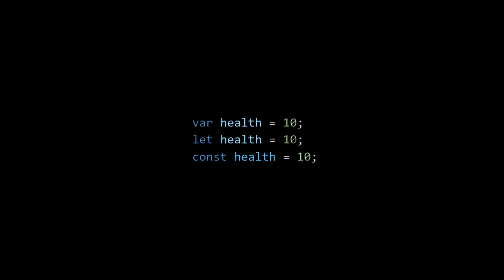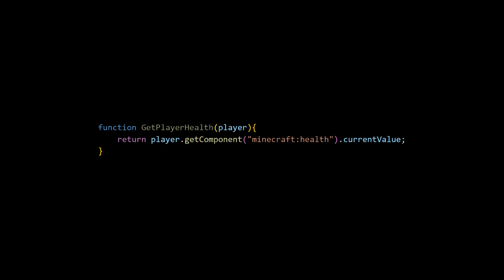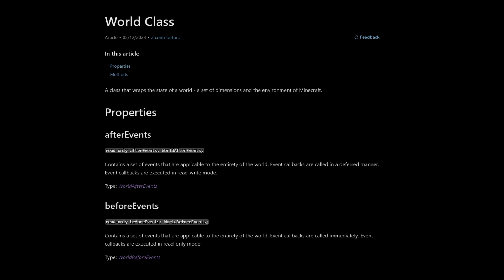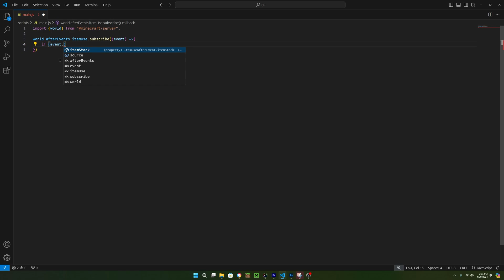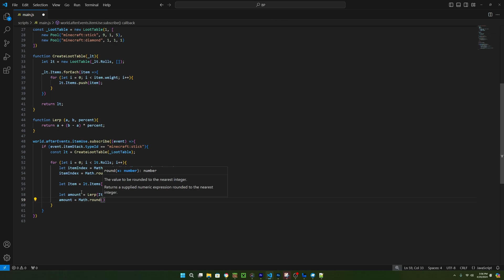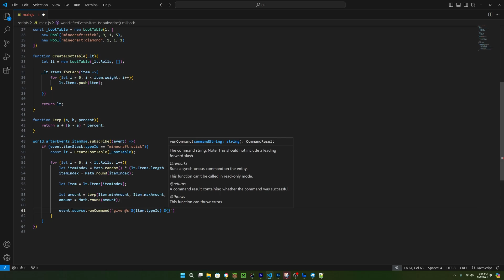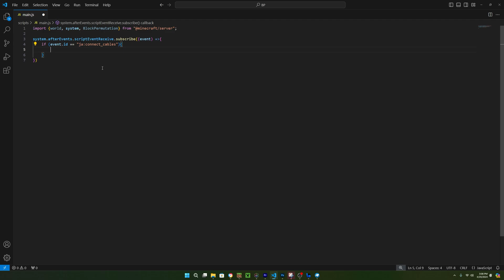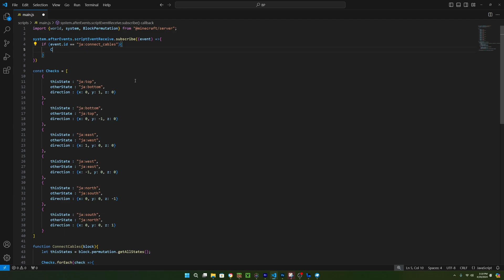Scripting API Tutorial - Beginner to Advanced (E03)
JS Type Syntax : /** @type {Variable Type} */

0:00 Variables
1:06 If, Else If and Else
1:55 Functions and Classes
2:29  Loops and Arrays
3:51 Events
4:31 Beginner
12:16 Advanced